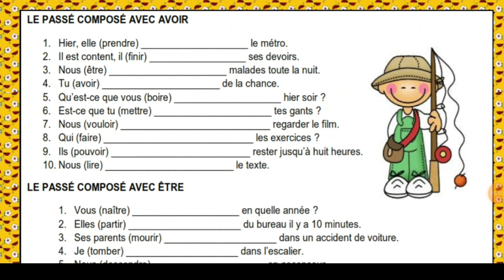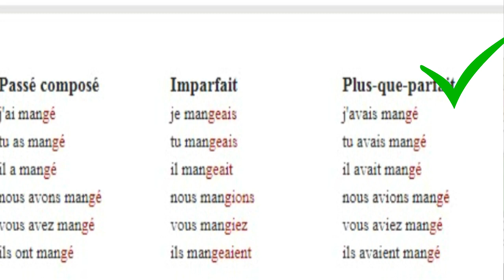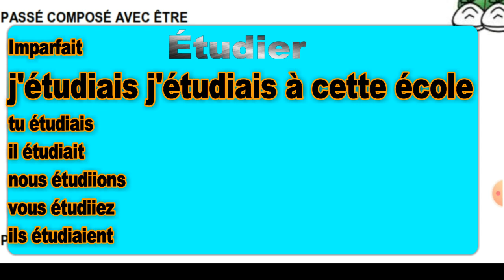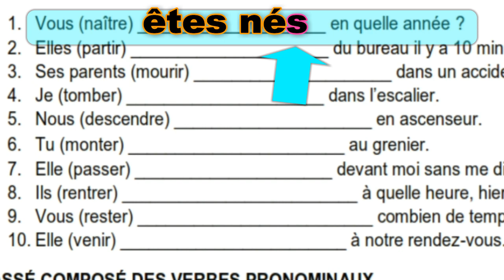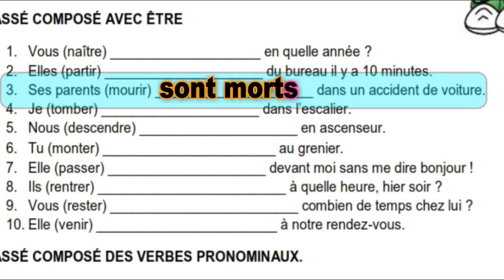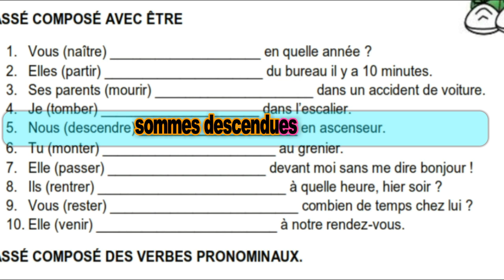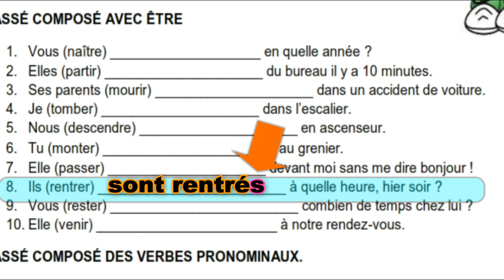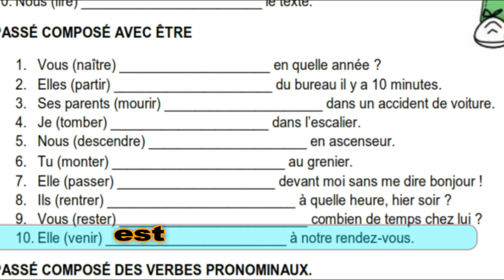قواعد اللغة الفرنسية Le passé composé avec être .